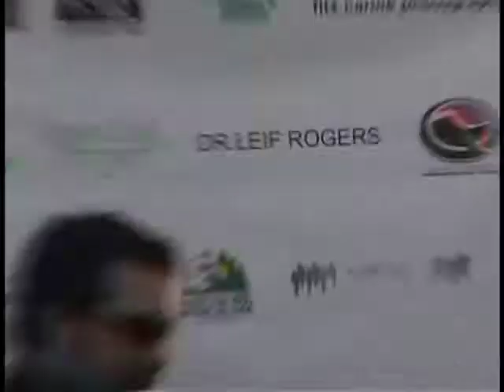Cast of Changing Hands Talk Green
Cast of Changing Hands Talk Green -- Video provided Distributed by Tubemogul.